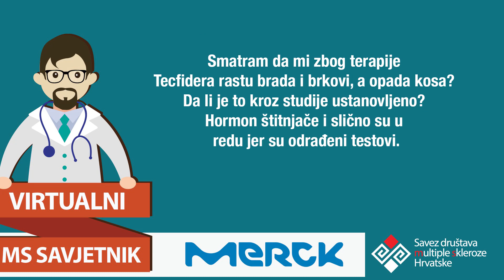13 Pitanje za neurologa: Rast brade i brkova zbog lijeka za MS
Pitanje: Smatram da mi zbog terapije Tecfidera rastu brada i brkovi, a opada kosa? Da li je to kroz studije ustanovljeno? Hormon štitnjače i slično su uredu jer su odrađeni testovi.

Imate pitanje vezano uz vaše zdravlje? Pitajte Virtualnog MS savjetnika! Savjetnik koji ti je na raspolaganju baš kad ti treba! Ukoliko trebaš odgovor od strane, stručnjaka, a vezan za multiplu sklerozu, ispuni online obrazac i saznaj odgovor.
Početkom svakog mjeseca najavit ćemo po jednog stručnjaka, a pitanje postavite putem online obrasca. Nakon što prikupimo sve odgovore, krajem mjeseca objavljujemo videa u koje stručnjak daje jasne i konkretne odgovore. Ako si možda propustio pitati stručnjaka, uvijek možete pogledati video koji će biti dostupan u Bazi znanja.
Ukoliko imate pitanja za bilo kojeg drugog stručnjaka koji trenutno nije dostupan, pošaljite upit te ćemo vam na njega odgovoriti što prije. Odgovori će biti dostupni pod Arhiva pitanja i odgovora.